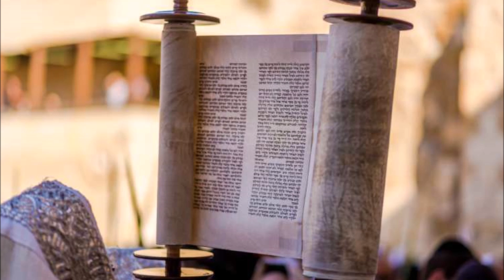Цели сионизма не осуществимы. Реб Леви Артюшкин